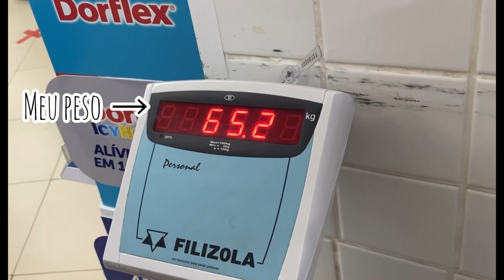DIÁRIO DA DIETA | Quantos quilos eu perdi em 1 mês | Pesagem antes e depois